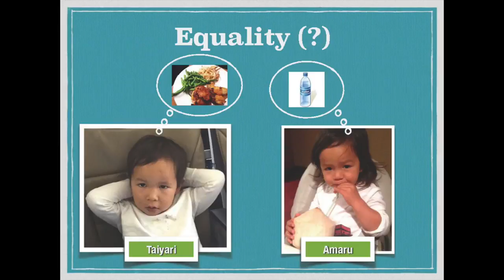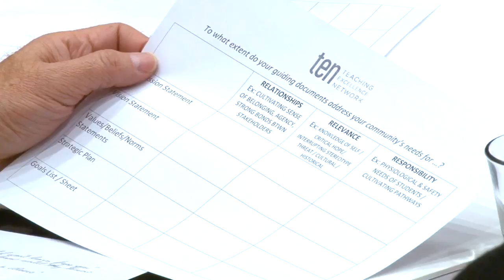Stan Dobbs Hayward CA | Bio & Images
Stan Dobbs Hayward CA shared this video for better understanding of the Equity Pre-Conference inspires leaders for everyone. One can contact Stan Dobbs by visit Stan Dobbs Superintendent official

Stan Dobbs: As a distinguished graduate of the Harvard School of Education Urban School Leaders Program and member of the inaugural Executive Program of Education Leaders (EPEL) at Stanford University, Stan Dobbs is a champion for the unique issues that plaque inner city youth from opportunities and access to become global thinkers, learners and leaders.

Stan Dobbs
Stan Dobbs Superintendent
Stan Dobbs Hayward CA